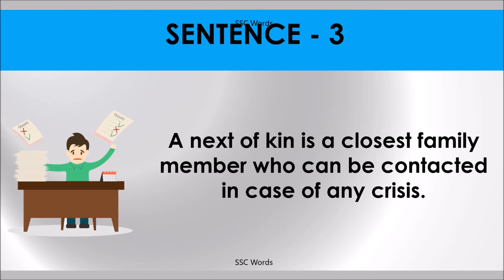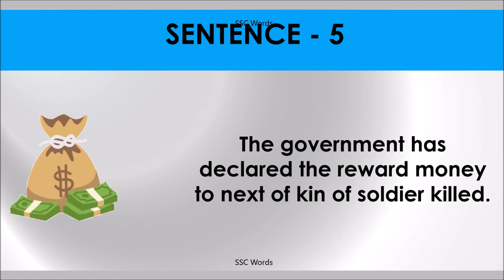NEXT OF KIN Idiom 275 # Meaning and five sentences # SSC Words